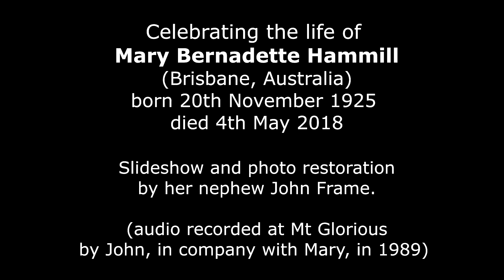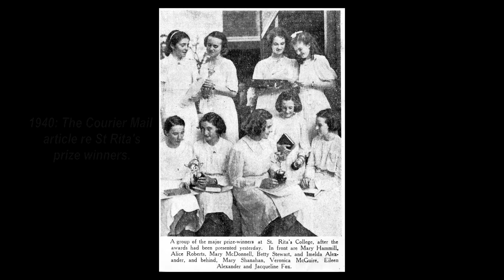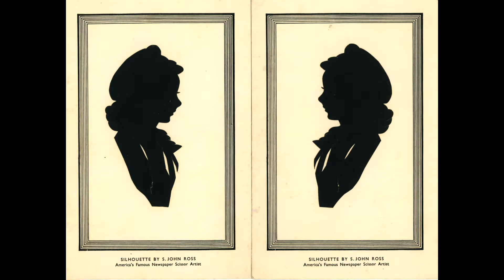Mary Hammill 1925-2018 (Brisbane, Australia) memorial slideshow (24 minutes)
(Re-edited video 23rd May 2018) A detailed photo tribute to my maternal aunt Mary Hammill (20 Nov 1925 to 4 May 2018), who was like a 2nd mother to me (and she performed that role for the first 2 weeks of my life as my mother remained in hospital being transfused back to health).

The audio is a recording I made of birds singing at Mt Glorious, on a visit there with Mary to hear the dawn chorus (you hear her voice in a few places).

Mary lived all but a few years of her life up the road from us, in a little cottage at 157 Main Avenue, Wavell Hts, Brisbane (which was my first home too). She was the fifth of eight children born to Jock and Ellen Hammill (emigrants in 1922 from Scotland). She never married - but certainly would have married her boyfriend Jack in 1955, if only the Catholic Church had been a bit less hypocritical (Jack was a divorcee, and the Vatican refused to allow a dispensation to marry him).

As a young woman Mary worked as stenographer in Brisbane, studied Mothercraft in Melbourne and worked for Catholic Immigration in Sydney - returning to Brisbane to work as Personal Assistant. In her 40s, Mary cared for her parents until their last days and then travelled to Japan, Canada, Europe and the UK (where she also worked for the Japan Trade Centre). In 1975 she won the best job of her life - a 15 year career at University of Queensland as Producer on a team headed by Professors Betty Watts and John Cawte for the journals "The Aboriginal Child At School" and "Aboriginal Health Worker".

Mary devoted herself to educating her nephews and nieces (and their children) in appreciating the arts and nature. She supported her siblings in times of need, and she made many friends throughout her life. I am proud to have been her voluntary carer and support person for the last 7 years.

In January 2017 Mary moved to full residential care at Emmaus House, Nudgee. I took her to lunch with our family each Sunday and visited during the week. Mary enjoyed the friendly company of Emmaus residents and staff and was expertly kept pain-free and comfortable in her final weeks. During those weeks we kept her company for most of each day and night. Mary had plenty of time to be hugged, and to share loving good-byes. She said "I know I'm dying, and I'm not bothered by it. I know it's not the end of the world."

Mary was a consistently kind, inspiring and gentle person her whole life.

- xx John Frame
(Photos restored and edited using Photoshop Elements 12. Video file created using Sony Vegas Movie Studio Platinum 11.)